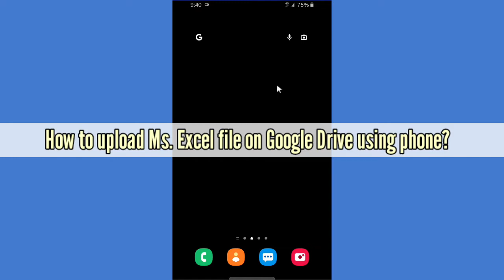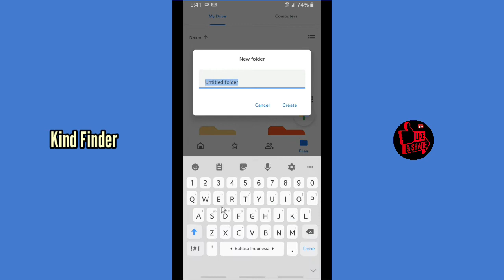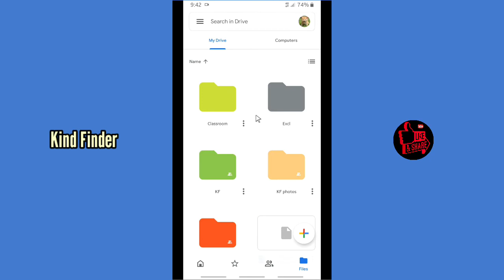How to upload Microsoft Excel files on Google Drive using phone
This video shows you how to upload Ms. Excel file on Google Drive using phone

If you want to know how to upload Ms. Excel file on Google Drive using phone please follow the steps in this video carefully.

Sincerely
Kind Finder